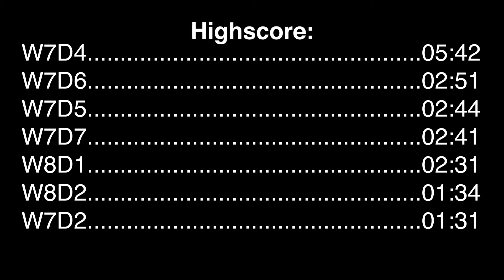MERRY CHRISTMAS Jump Rope Week 8 Day 2